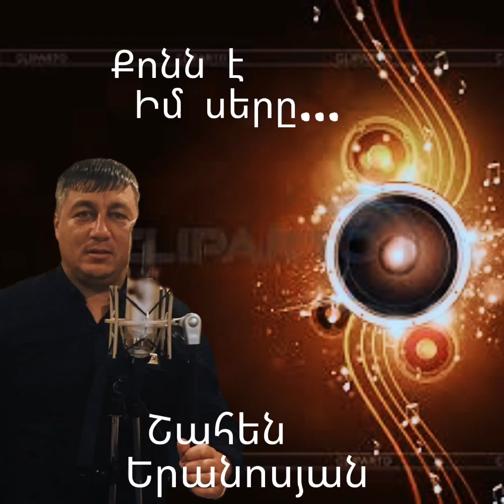SHAHEN ERANOSYAN - QONNE IM SER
Official Artist Channel of Shahen Eranosyan.
Musician, Singer & Songwriter .